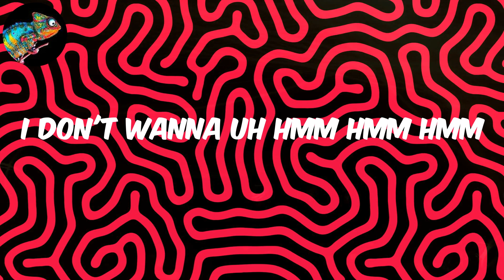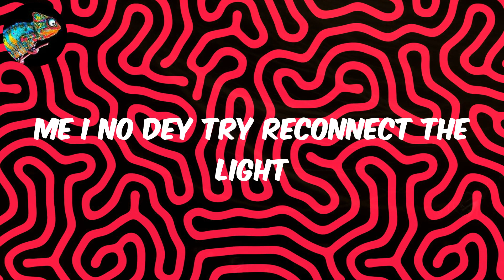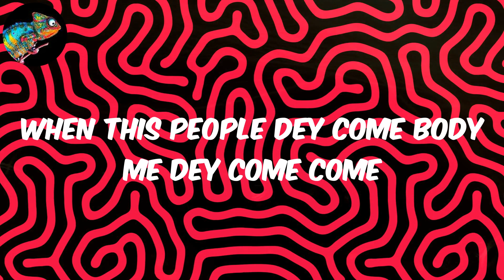Godly (Lyrics) - Omah lay